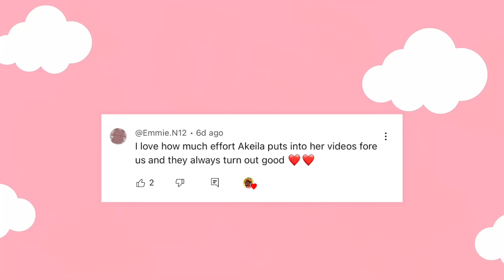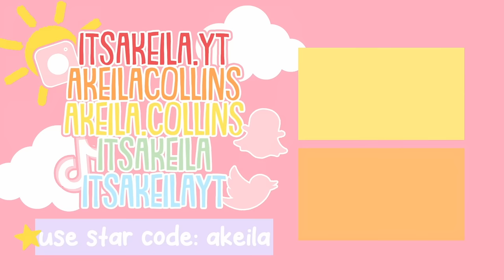RAINY DAY with a BABY! *FALL ROUTINE* Roblox Bloxburg Roleplay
💖🌈hii akeilanators
🌧️today's bloxburg roleplay it was a really rainy day! this is a small family's fall routine with a baby

☁️instagrams
 itsakeila.yt

akeila.collins